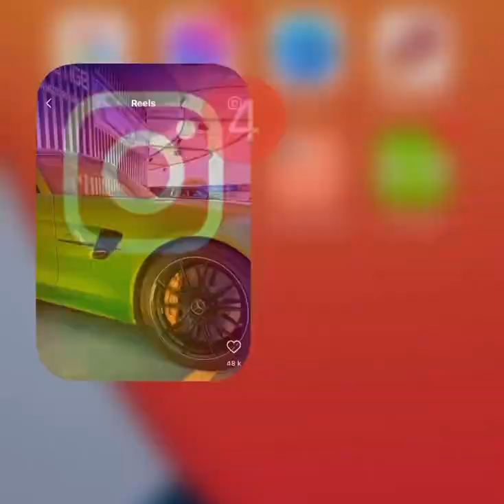♥️The car is on fire❤️